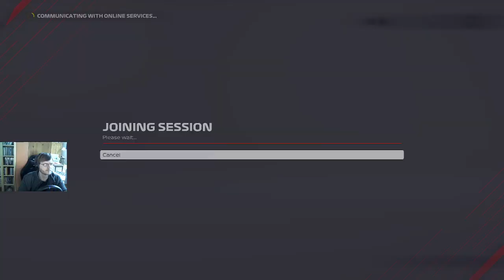AAFR Season 2 Saudi Arabia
No practice at all, I used qualifying to learn the track. Things got better and better throughout the race, and in the end I'm pretty alright with my results!